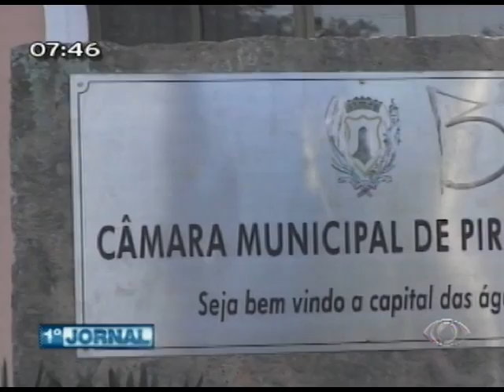Primeiro Jornal 02/07/2012 - Gaeco investiga câmara de vereadores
Reportagem exibida no Primeiro Jornal, no dia 02/07/2012.